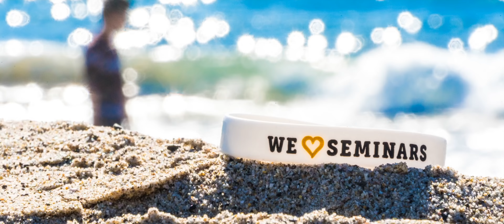VLOG #64 - MITŐL FÜGGHET A JÖVŐD?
Az értékeink legalább annyira különbözőek, mint mi magunk.

Lengyel Sándor módszerével folyton fejlődő, elakadásoktól mentes folyamattá változik az életed. Kitágul a saját, egyedi képességeid határa és ezen az izgalmas, avantgard úton jutsz el a rendszerszintű megértésig. Lengyel Sándor szakemberként a komplex rendszerek üzleti és privát célú modellezésével foglalkozik. Módszerének alaptétele az Expert-Operator System (EOS), ez a gyakorlati élet kihívásaihoz kidolgozott tudományos alkotás. ”Minden lépésed hatással lehet a jövődre."

Legyél te is tagja akadémiánknak, több mint 300 videóhoz férhetsz hozzá. Soha nem látott anyagok, energia és lendület, ahogy már megszokhattad. Legyél az első 10000 Prémium előfizetőnk között.

WE 💛 SEMINARS